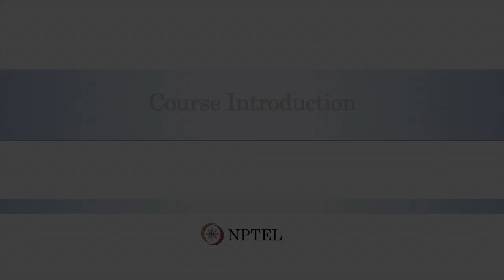Course Introduction: Financial Accounting